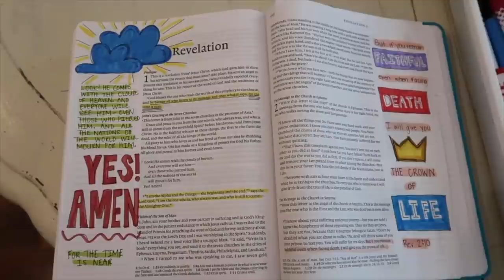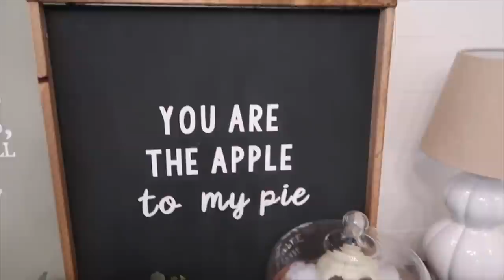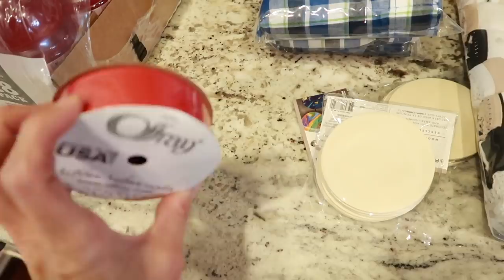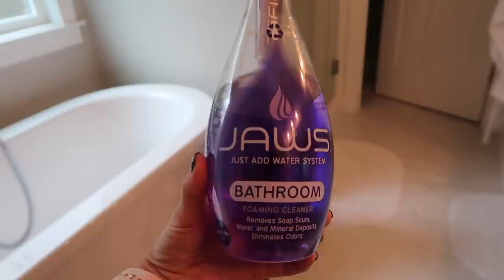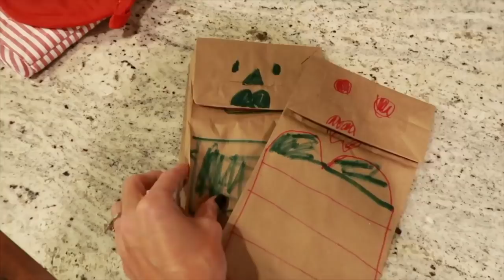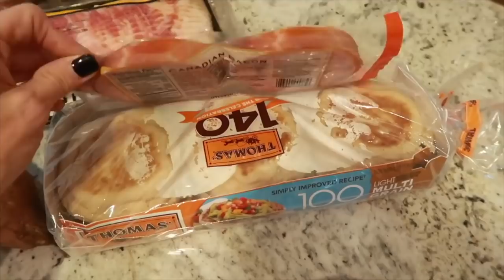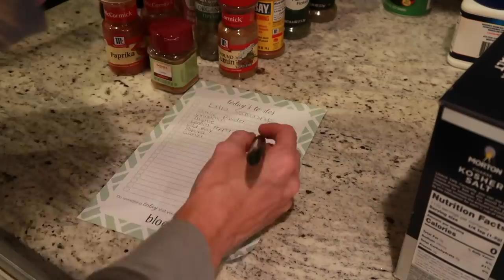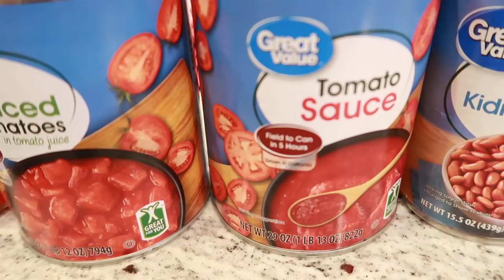2020 EXTREME CLEAN WITH ME MARATHON | SUPER LONG CLEANING VIDEO | ULTIMATE CLEANING MOTIVATION!!!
This video is a compilation of several videos to give you TONS of cleaning motivation! I hope you get all your cleaning done sweet friends!

Frequently Asked About:
Bissel Carpet Cleaner
Fabric shaver (used to shave the couch)

Happy Mail Sent to:
Amy Darley